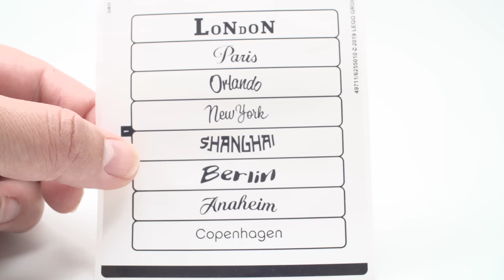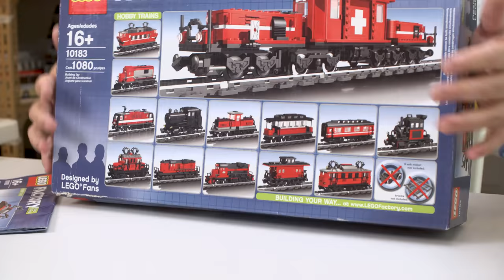Lego and Fan Mail + Store Updates + Unboxing | April 2019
I can't believe I managed to get this video uploaded here in China, it only took about 6 hours. hahahah .

For those of you that are new here, this video wouldn't be possible without you guys, new and old. It always brings excitement to know I have support on this channel and everybody is having fun with my reviews.  I know I'm not perfect, even the way I look, but thank you for enjoying the ride and the humor I had no idea I even had.

I'm still on tour right now, but I am working on more video editing so it's slower than expected but more are on the way that I can promise you.

Enjoy this little fun video for now and see ya'll in the next video.

For FAN MAIL or LETTERS please send to:

Brickmeupscottie's office:
Sha Tin
Hong Kong

For overseas fans:

988 Carnation Ave, Costa Mesa
Ca, 92626
USA